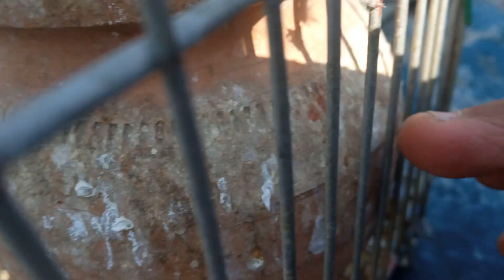My New Finch 🐦 is no more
Hello 🤗 everyone,
keep supporting 😊
My Dream 1 Million Family ❤️